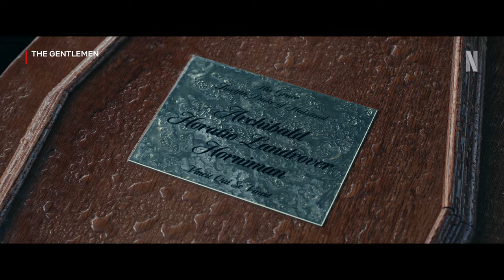The Gentlemen | A Guy Ritchie Series Official Trailer | Netflix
Welcome to 'high' society!

THE GENTLEMEN sees Eddie Horniman (Emmy nominated Theo James) unexpectedly inherit his father’s sizeable
country estate - only to discover it’s part of a cannabis empire. What's more, a host of unsavoury
characters from Britain’s criminal underworld want a piece of the operation...
Determined to extricate his family from their clutches, Eddie tries to play the gangsters at their own game.

THE GENTLEMEN launches on 7th March 2024 with 8 x episodes.

When aristocratic Eddie inherits the family estate, he discovers that it's home to an enormous weed empire — and its proprietors aren't going anywhere.